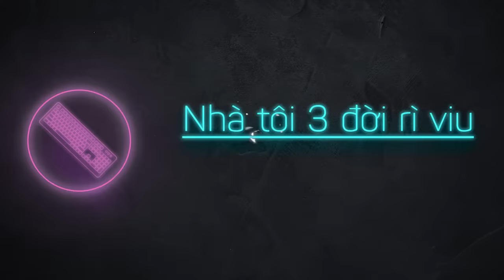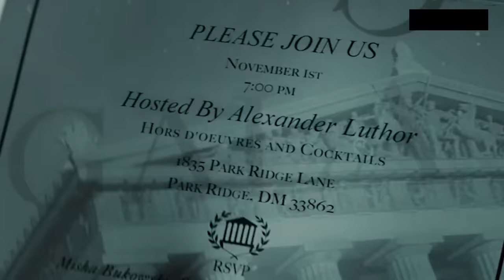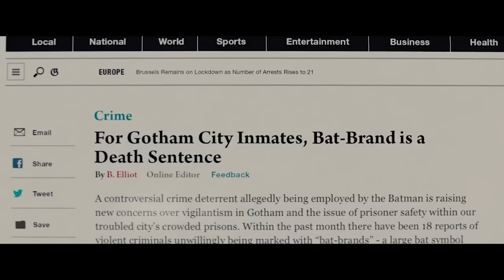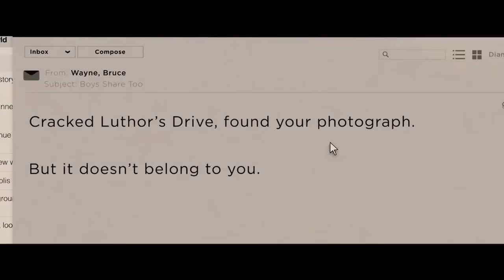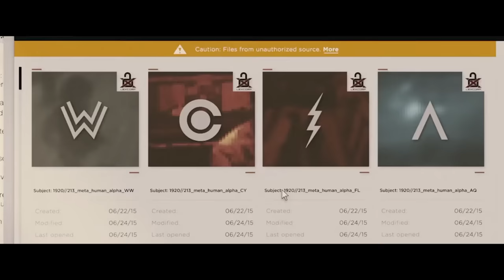Đại chiến Matcha Mát Mẻ| Recap Xàm: Batman v. Superman